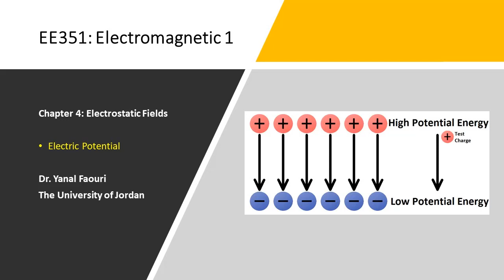4.6. Electric Potential (Part 4)